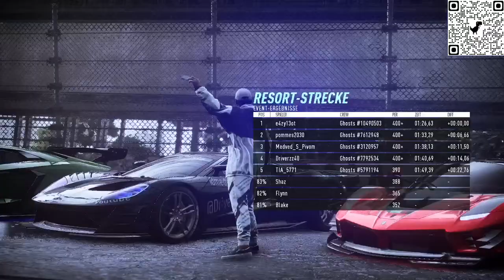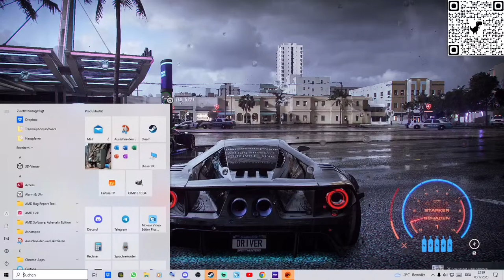Берегись Автомобиля with @MedvedSPivom @TIAGames57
Вовремя прямой трансляции :
Без политики
Без оскорблений
Уважение ко всем участникам !

Добро пожаловать